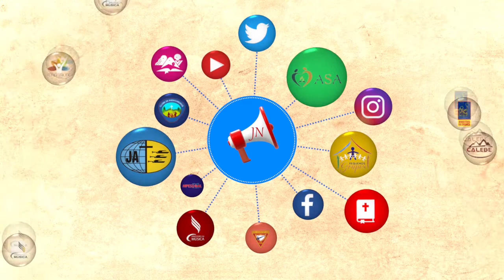Jardim de Notícias - 10/08/2019